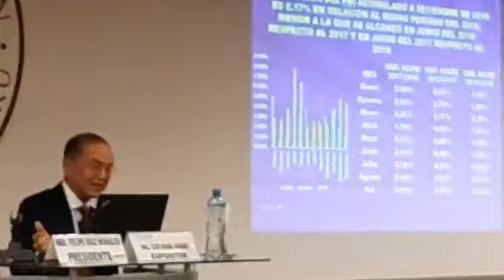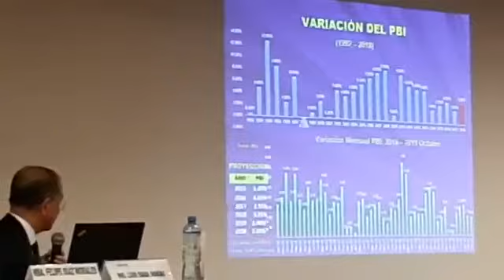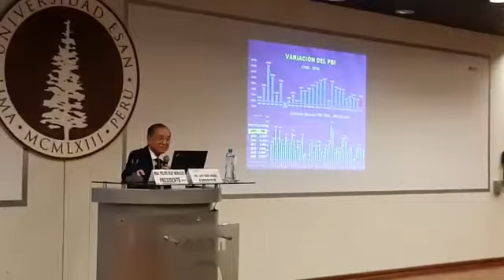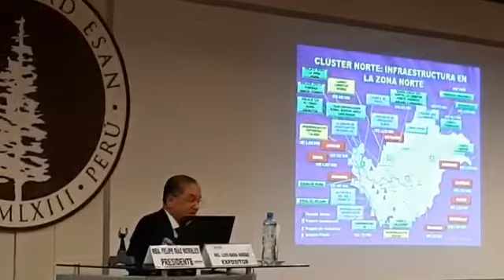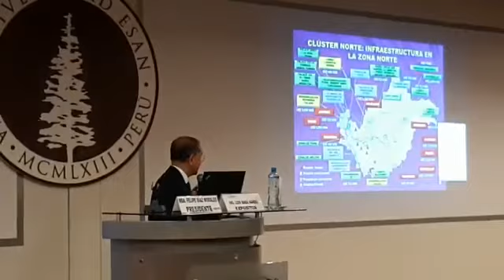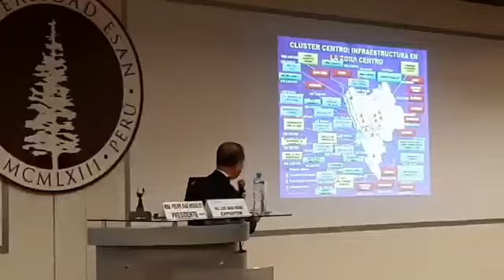Conferencia retos y oportunidades para el 2020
Ing. Luis Baba Nakao